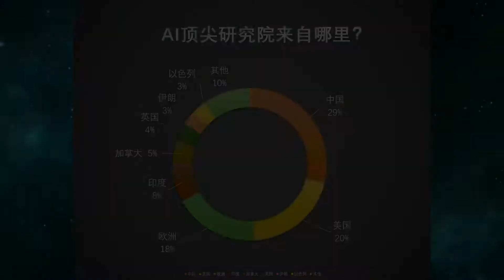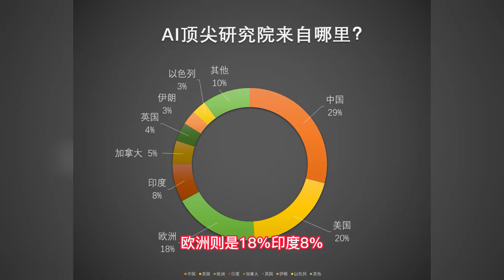【42】真没想到，强大的美国人工智能技术领先全球背后，有如此比例的中国最强大脑。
【祇园未散】本期节目简介
        据最新统计，88%中国籍博士会留在美国工作，美国对中国人才吸血超乎想象。
在人工智能AI领域，美国毫无疑问遥遥领先世界各国，美国的AI机构和公司拿下了全球60%的顶级研究人员。这是排名第二的中国10.6%的六倍，是第三名欧洲10.2%的六倍。但美国这60%的顶尖人才都产自美国吗？非也。土生土长的美国研究者只占31%。而另一大主力就是来自中国的研究者，占比27%。
      为什么很多中国学子，学成后不愿意回国呢？欢迎下方留言。